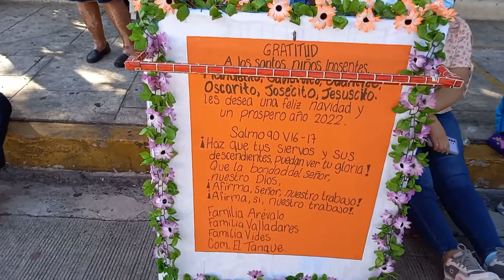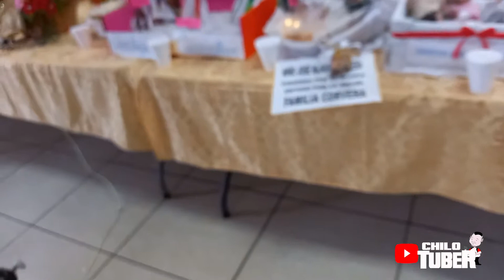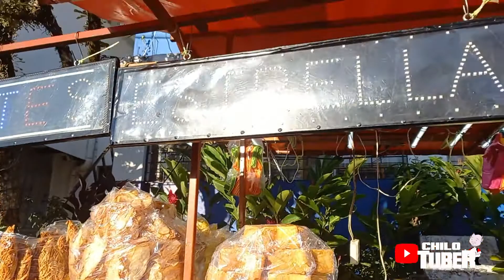CELEBRACION DE LOS NIÑOS INOCENTES EN ANTIGUO CUSCATLAN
En esta nueva aventura fuimos a la celebracion de los Niños Inocentes de Antiguo Cuscatlan, celebracion antigua que recuerda la masacre de Herodes en contra de los niños, la cual aca en el pais especialmente en este municipio lo celebran de manera especial llevando las gentes figuras del niño dios vestidos con trajes de epoca desde futbolistas hasta medicos o enfermeros al gusto de la persona que los lleva ya sea como una peticion o dando gracias a los niños por los milagros recibidos, espero les guste esta nueva aventura